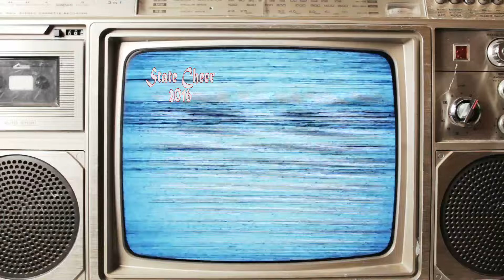Sikeston State Cheer Video 2016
Compilation of Sikeston's State Cheer team. Farewell speeches by Seniors.